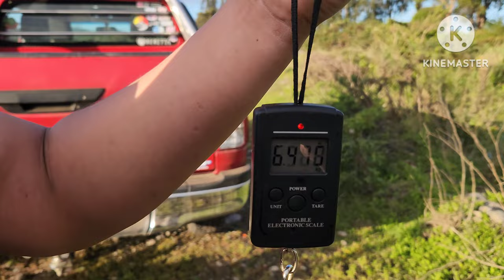pesca de truchas en chile /sur de chile/jarpas/caza de conejo de dia/quepe/@cazaypesca911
saludos

nueva mente salimos con nuestro amigo caza y pesca 911

con canal tambien en youtube e insta como

caza y pesca 911

esta vez fuimos al rio vilcun(quepe ) en la busqueda de truchas

volvimos al cautin para encontrar jarpas o carpas  agarrandolas con chinguillo y rifles

la carpa o jarpa es una especie introducida y es considerada plaga a nivel  nacional

sin limite de captura ni tamaño

todos los señuelos los encuentran en

o en mi insta personal

o en facebook como

tiendas mlr chile